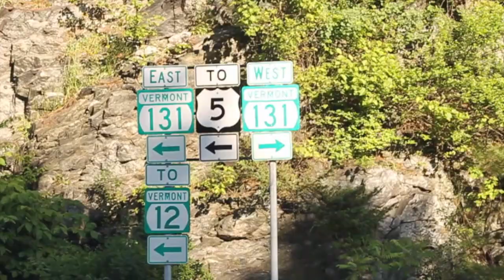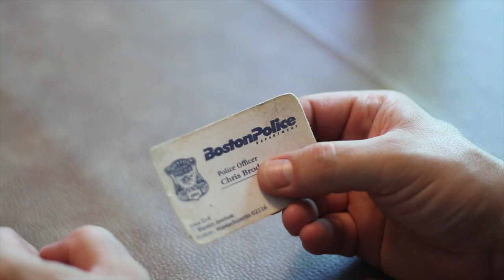Brownsville - Short Film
BROWNSVILLE... "THREE OLD FRIENDS TAKE ONE FINAL RIDE"
Dave has had enough. Enough of the guilt he feels from earning a dirty living. Lately Dave has been fantasizing about escaping the life and running off to the west coast to chase a pipe dream.